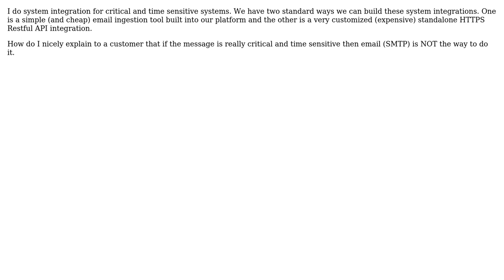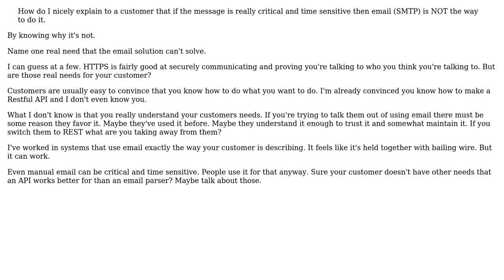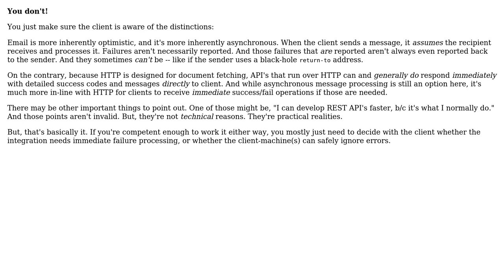Software Engineering: Reasons NOT to use email for system integration (3 Solutions!!)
Software Engineering: Reasons NOT to use email for system integration

With thanks & praise to God, and with thanks to the many people who have made this project possible! | Content (except music & images) licensed under CC BY-SA | Music | Images & others | With thanks to user svidgen user smoksnes user candied_orange user Ben and the Stack Exchange Network Trademarks are property of their respective owners. You are responsible for your own actions.